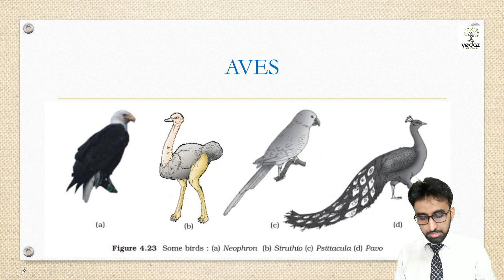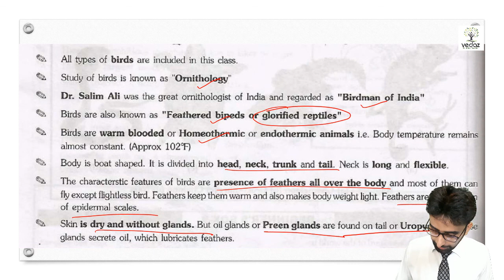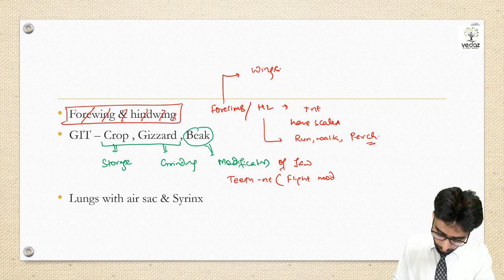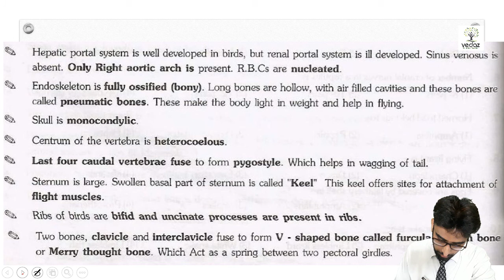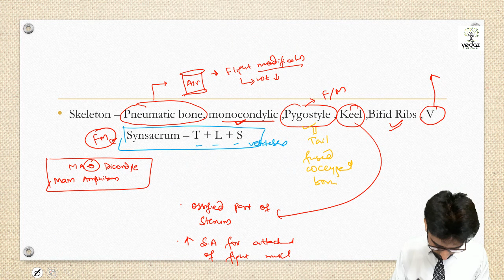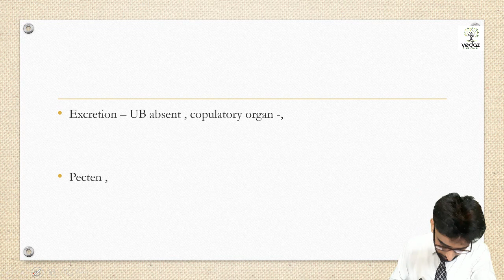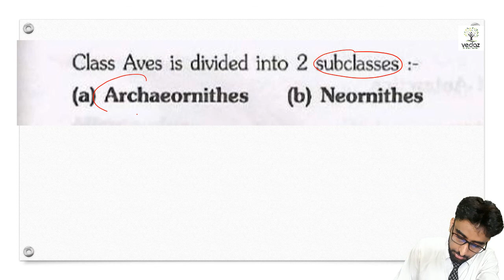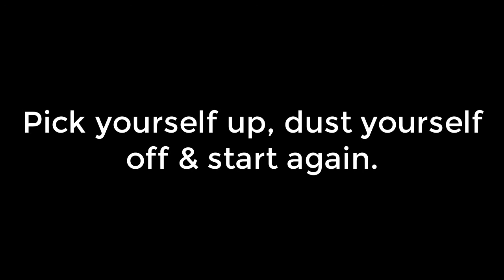Animal kingdom - lecture 22 : Birds/Aves @ NEET & CBSE